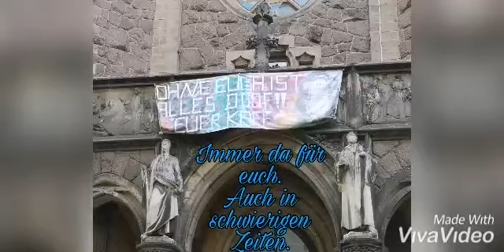8. Türchen Kinder- und Jugendhaus KAFF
Heute öffnet sich ein Türchen in die Soziokultur. Das Kinder- und Jugendhaus KAFF schickt Einblicke und Mutmacher. Neben Therapiehund Blue kommt für einen kurzen Augenblick noch ein anderes Tier vor und damit ein Hinweis auf das neue Märchenbild am Rathaus... Wer hat's entdeckt?